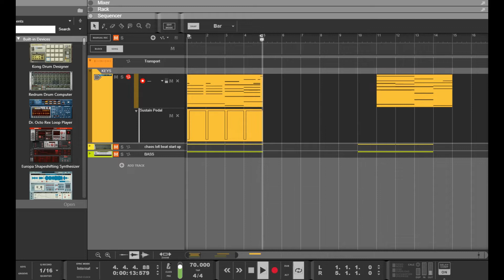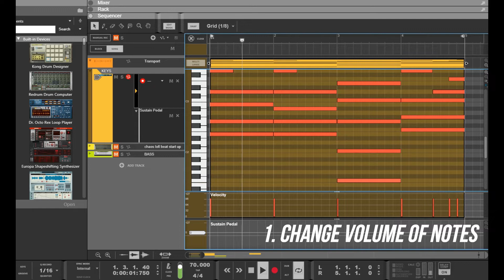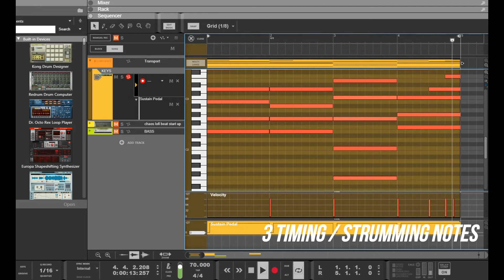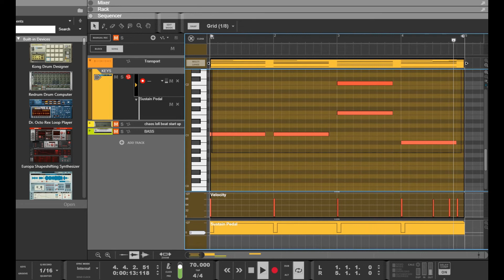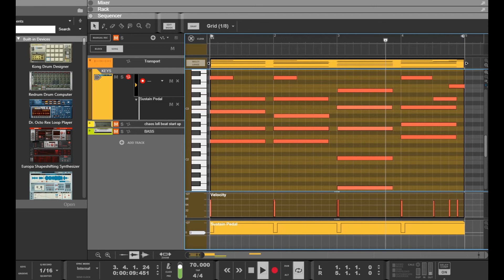LO FI BEAT MAKING PART 2 2022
SEE HOW I HUMANIZE MY PIANO CHORD PROGESSIONS TO MAKE THEM SOUND MORE REALISTIC